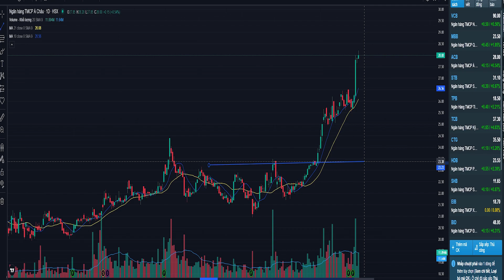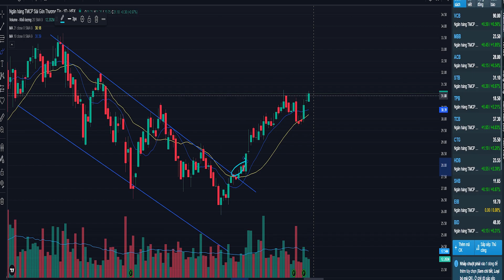Nhận định thị trường 07. 02 .2024| Dòng ngân hàng